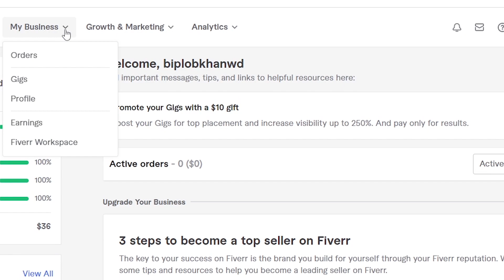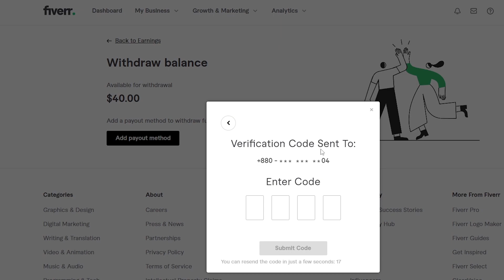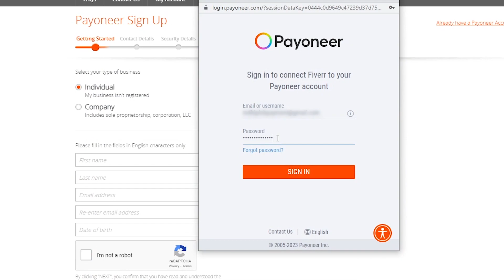How to add payment method in Fiverr | সঠিক নিয়মে ফাইবারে পেমেন্ট মেথড এড করুন | Bangla Tutorial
সঠিক নিয়মে ফাইবারে পেমেন্ট মেথড এড করুন